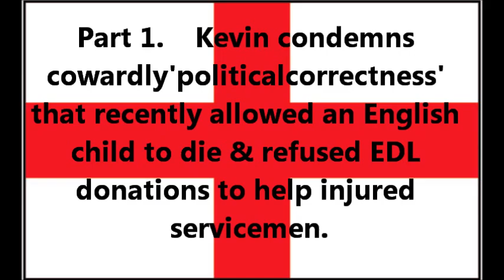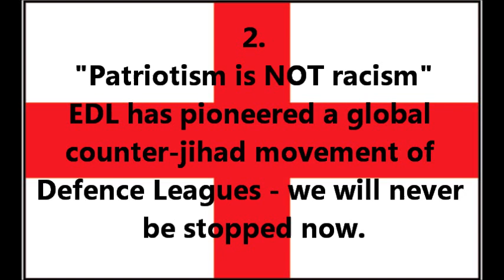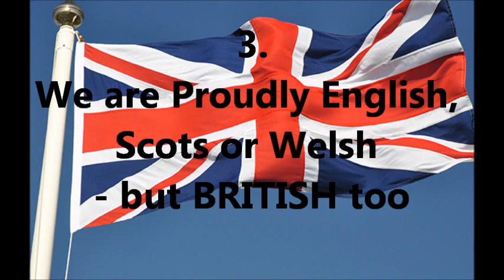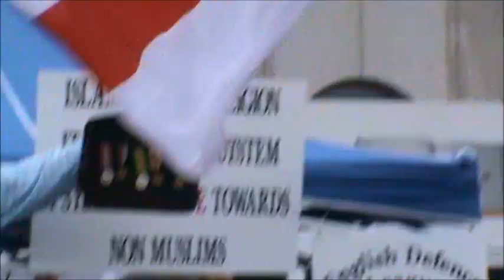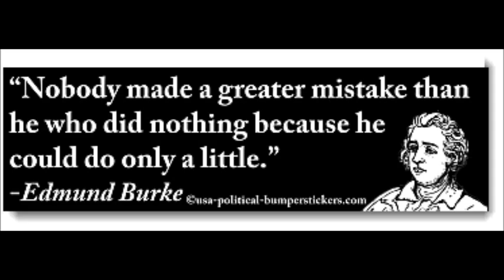Kevin Caroll, EDL Birmingham 20th July'13